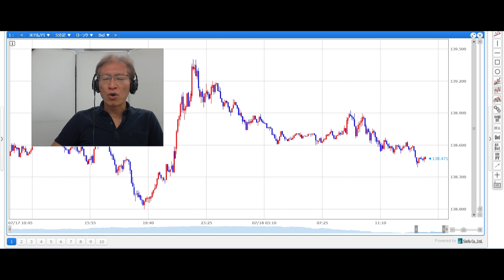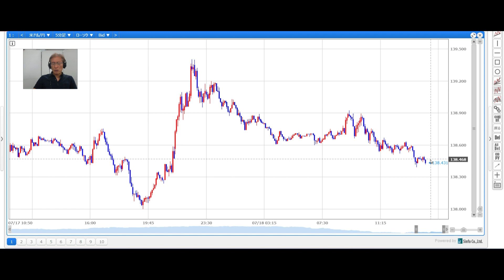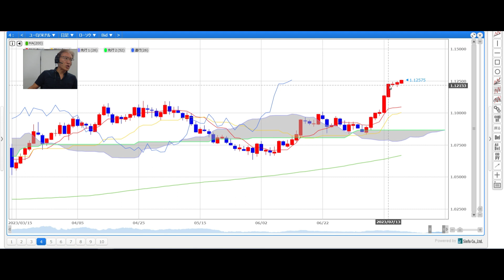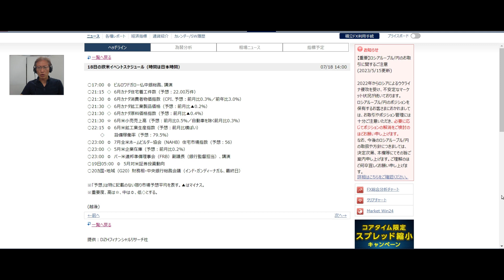【SBI FX NEWS!】ドル円、一目雲上限を意識 米小売売上高などに注目！